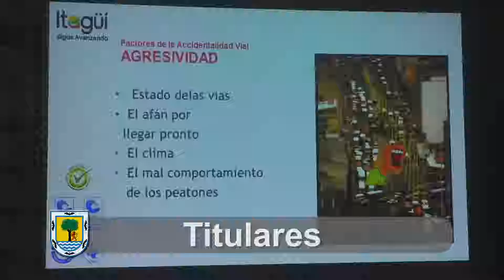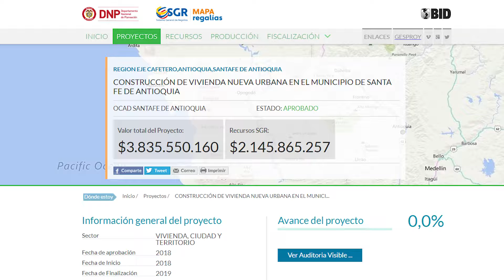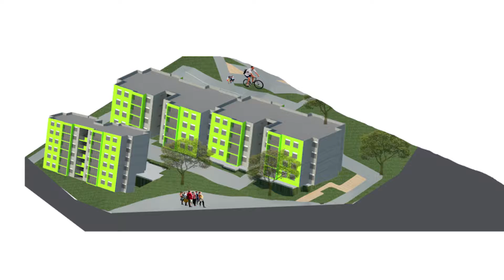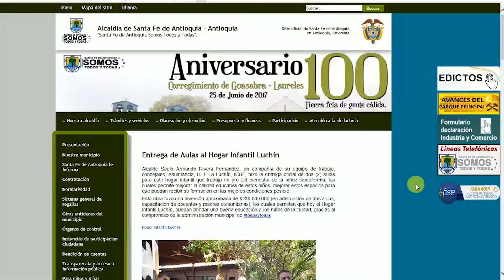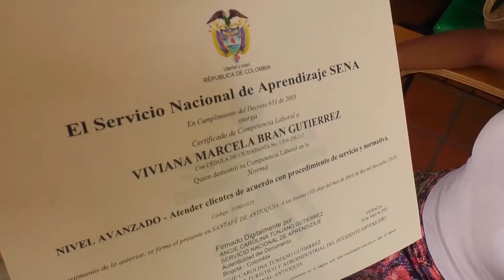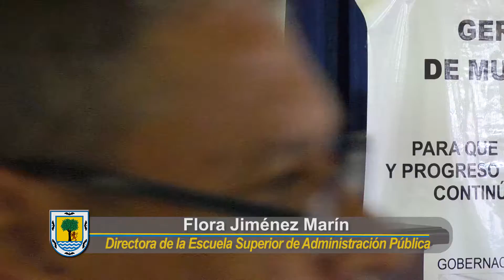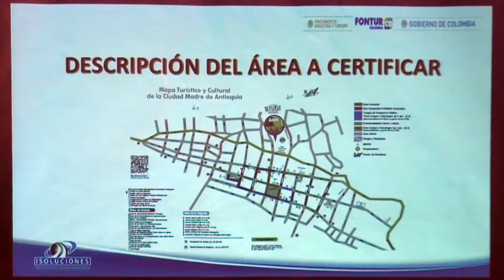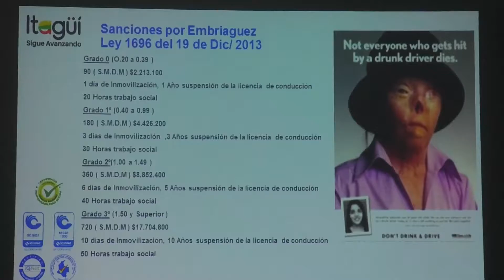Informativo Todos y Todas #16 de 2018